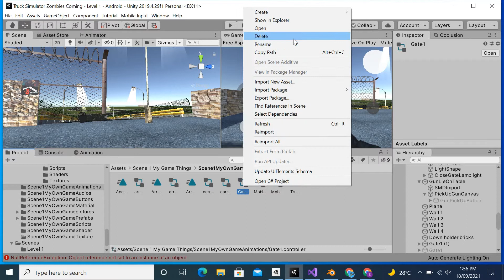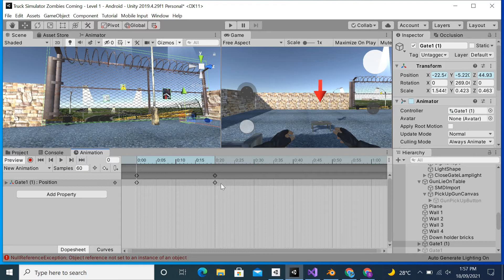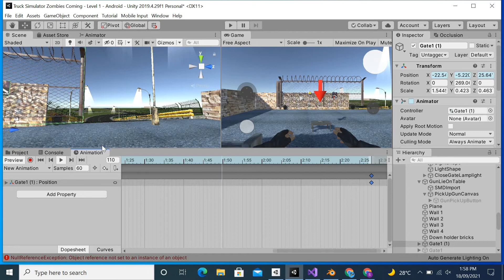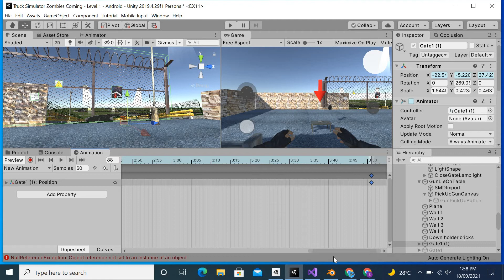How to increase animation time in unity and make slow motion animation in unity - GET INFORMATION..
Hi viewers if you don't know how to increase animation time in unity or make slow motion  animations in unity. So, this video is absolutely maded for you watch it till the end.